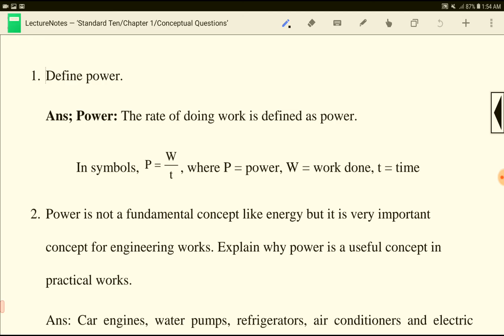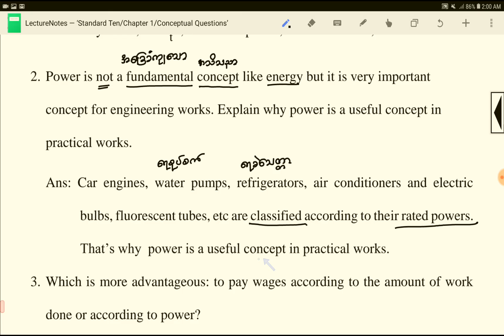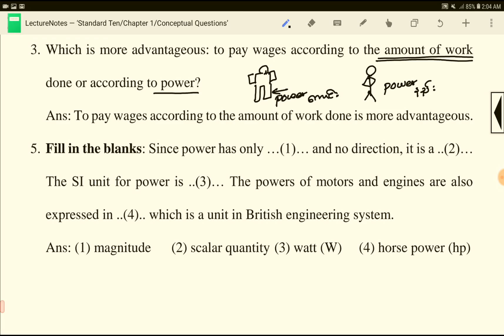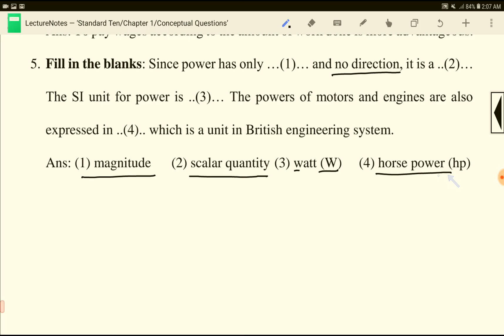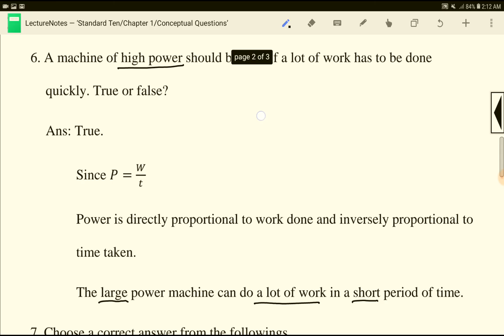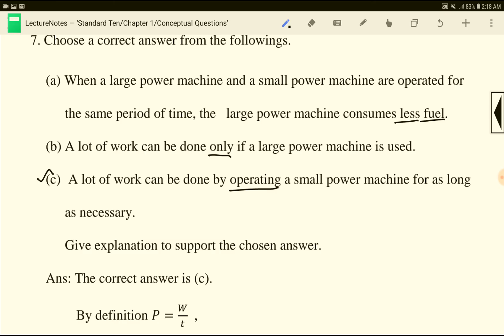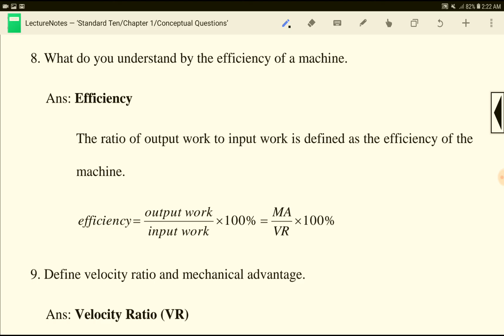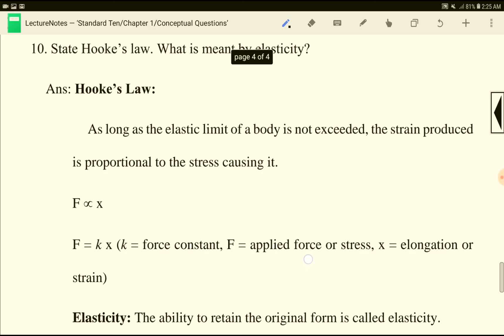Conceptual Questions From Text,Chapter 1, Standard Ten, Physics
Conceptual Questions

Chapter 1
Work Done and Power
Physics
Standard Ten, Old Curriculum